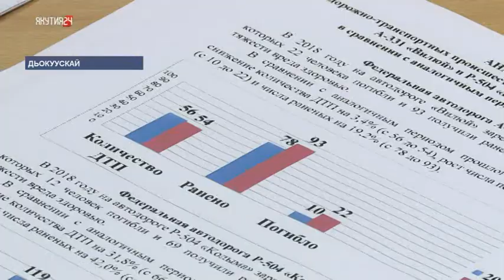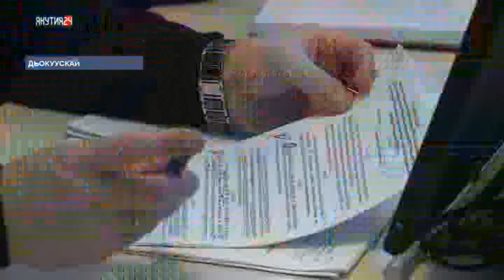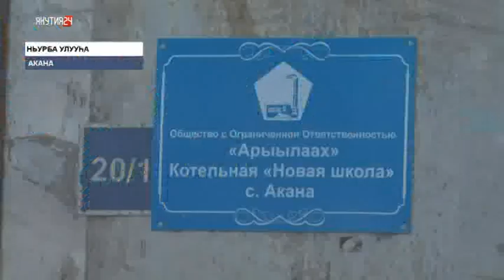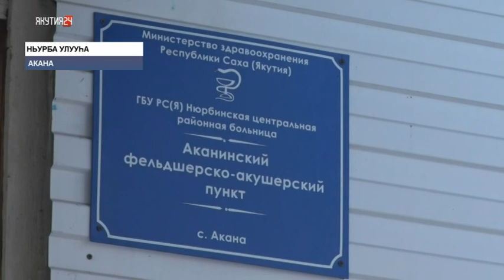«Саха сирэ» информационнай биэрии. Олунньу 12 күнэ, 23:30